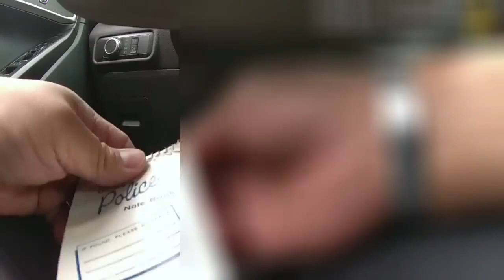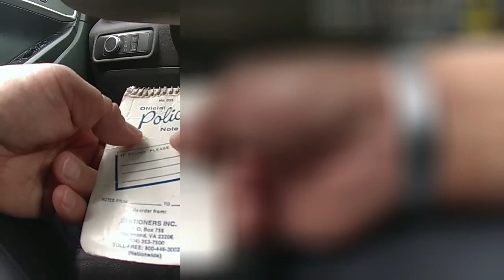Akron Police Officer tells Cyraxx's landlord to call APS or evict Cyraxx or it will never stop